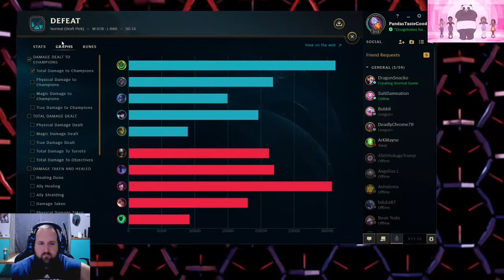Can a 1st time mid Zac carry the team?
I saw a video out there demonstrating the viability of a mid, AP Zac, so I thought I'd give it a try.  I think it went pretty well for my first time.

If you have suggestions for build / champ / lane combos, I'm always open to new things.